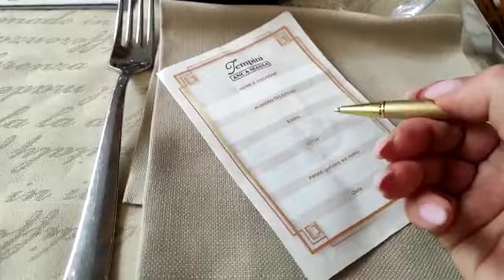Италия/Venezia❣️Lido di Jesolo🏖️ШОК🤭ГРЯЗЕВОЙ ДОЩ и мои розмышления по этому поводу